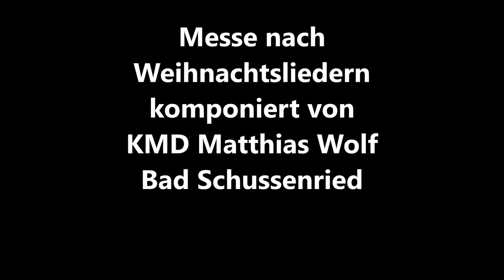Messe nach Weihnachtsliedern - Komponist Kirchenmusikdirektor Matthias Wolf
Aufführung am 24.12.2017 in der Pfarrkirche St. Martin in Altheim / Riedlingen
Mit freundlicher Genehmigung des Komponisten, Kirchenmusikdirektor Matthias Wolf, Bad Schussenried
Dirigentin/Chorleiterin: Gertrud Luibrand
Orgel: Corinna Luibrand
Ausführende: Kirchenchor Sankt Martinus Altheim (bei Riedlingen/Donau)
Mehr zur Kirche St.Martin in Altheim